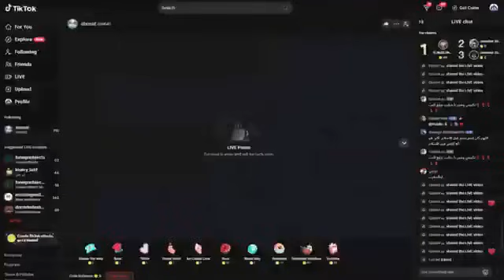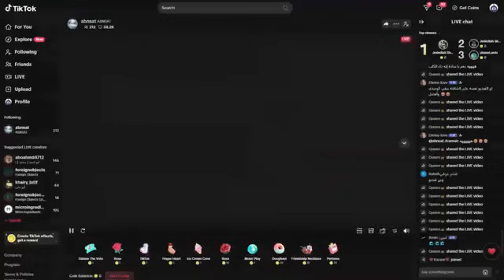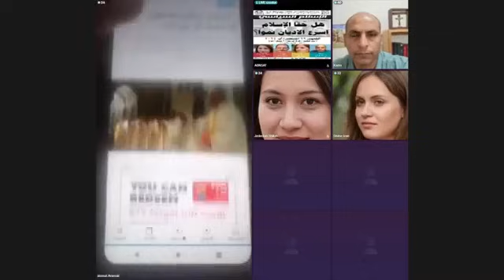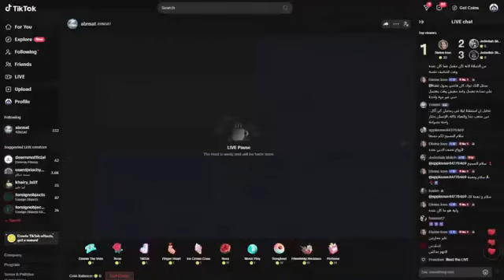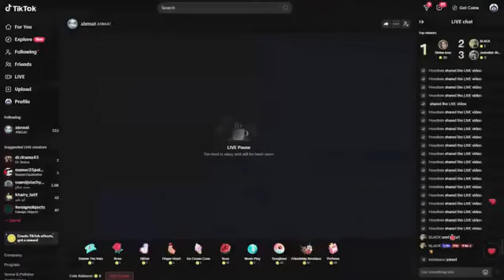برنامج الارامية وتقديم الاخت ديفاين والأخ كريم العابر هل حقا الاسلام أسرع الأديان نمواً كما يقولون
برنامج الارامية وتقديم الاخت ديفاين والأخ كريم العابر هل  حقا الاسلام أسرع الأديان نمواً هل ينتشر بارسالة المحبة أم ينتشر بارسالة السيف ولماذا الدول العربية تترك إله الاسلام يومياً مشاركة الفيديو